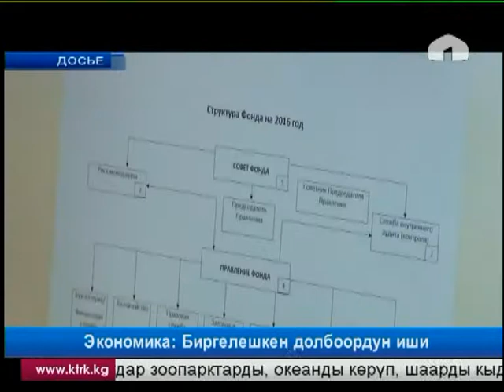Кыргыз-орус фонду 2014-жылы түптөлгөн